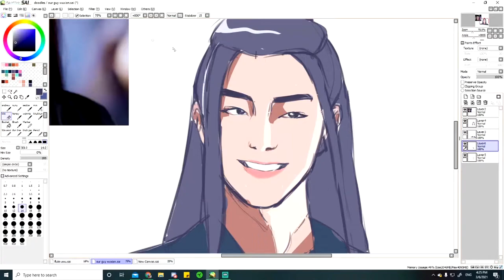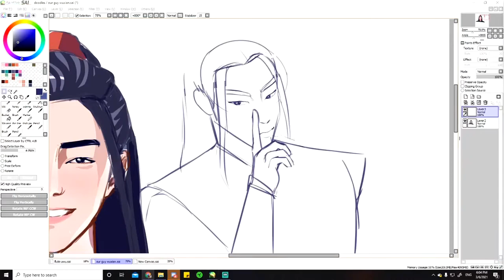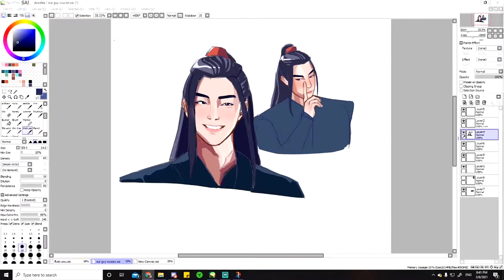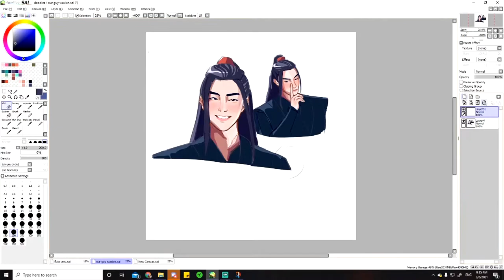[SPEEDPAINT] THE UNTAMED - WUXIAN/WEI YING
kinda obsessed with the chinese drama the untamed ;__;
and xiao zhan is such a great actor(and a very pretty one too u w u) so i wanted to draw a few headshots!!

TWT: iharupani